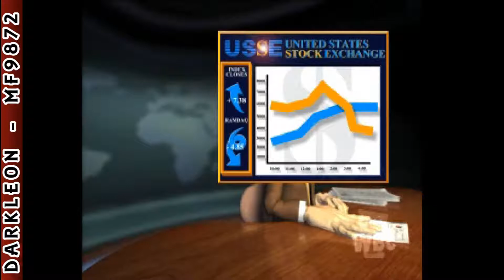PlayStation - Rampage 2 - Universal Tour (1999)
DESCRIPTION
Your 3 favorite human-muching, badly-behaved mutants have been captured! Unfortunately, for the humans inhabiting planet Earth, brand new mutants have been sent to rescue George, Lizzy and Ralph. You'll meet Ruby the Lobster, Boris the Rhino and Curtis the Rate as they destroy cities in North America, Asia and Europe! Get ready for destruction, mayhem, alien exterminations and the best buffet in town - the people of Earth!